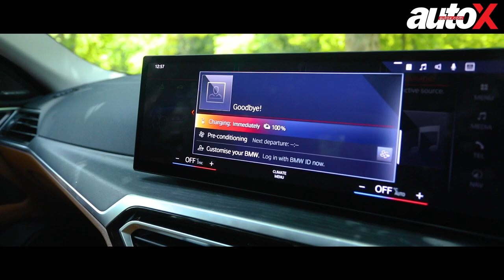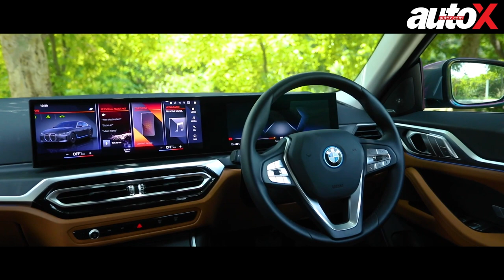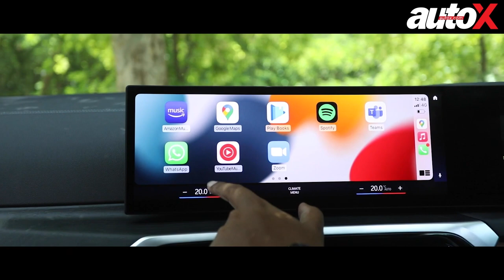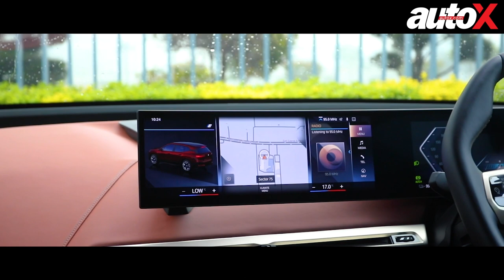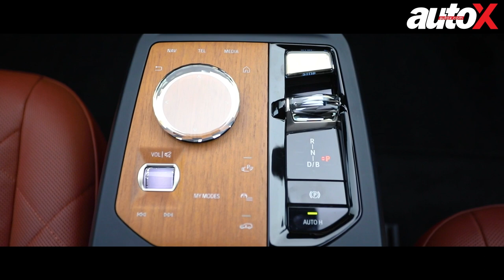2022 BMW i4 and iX Review | Will BMW still be the Ultimate Driving Machine in electric age? | autoX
Like any other carmaker worth its salt, BMW is also embracing the future, which is going to be fully electric. The thing is, will BMWs still be the ‘Ultimate Driving Machine’ in future? To find out, we decided to take BMW’s latest EVs in India, the iX & i4, for a spin around town.

Of all the things BMWs are popular for, it’s their signature driving appeal that’s single-handedly helped them win the hearts and minds of car enthusiasts over decades. However, the automotive industry is now witnessing a paradigm shift as EVs are taking over the world of personal mobility. That means ICE engines are on their way out. Those high-revving six-pot BMW engines, they’ll be soon a thing of past!

Presenter: Shivank Bhatt
Cinematographer: Sunil Chauhan
Editor: Sumit Kumar

Similar Videos that you may like:
1) Audi Q5 vs BMW X3 vs Lexus NX350h vs Volvo XC40 EV 2022 | Petrol, Diesel, Hybrid or Electric | autoX
2) Porsche Taycan vs Audi RS e-tron GT 2022 : Performance electric cars comparison test review | autoX
5) Lexus UX300e Review | A Luxury Electric SUV for the City | First Drive | EV 2022 | autoX